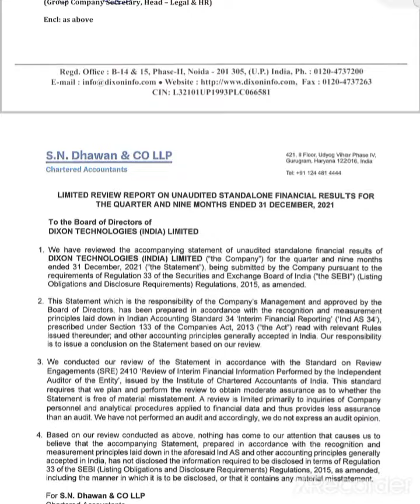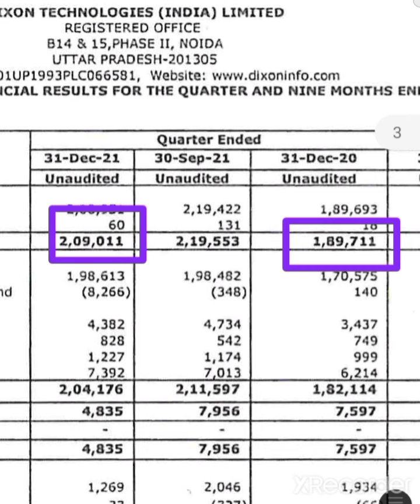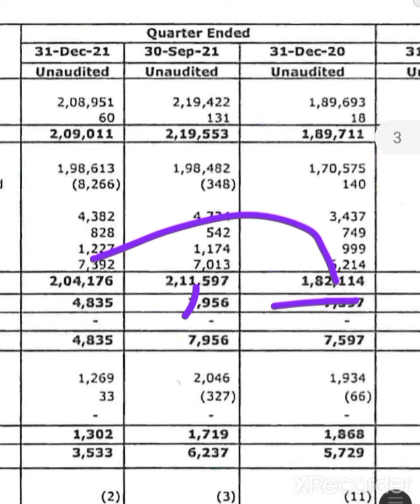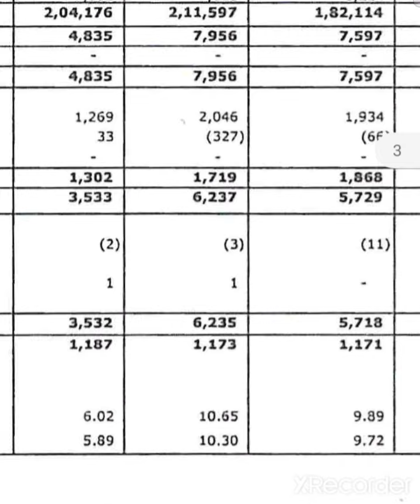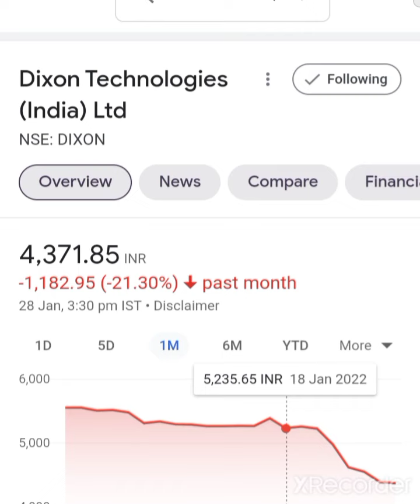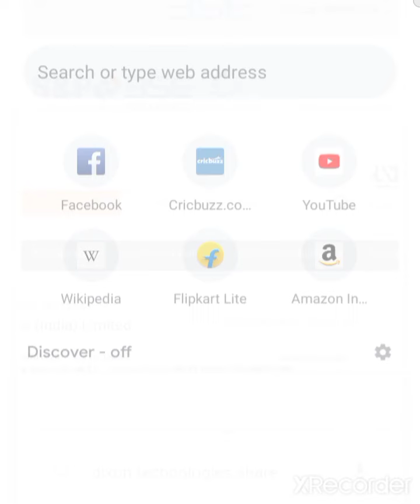💥😱Dixon technologies Q3 Results 2022 Dixon technologies Share Latest News Dixon technologies Share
Dixon Q2Result 2021
Dixon technologies Share Q2 Result date
Dixon technologies Share Target Price Dixon Technologies Share Latest News Dixon technologies Share